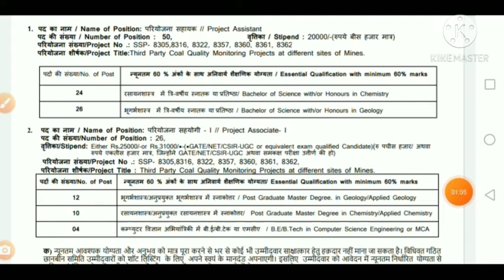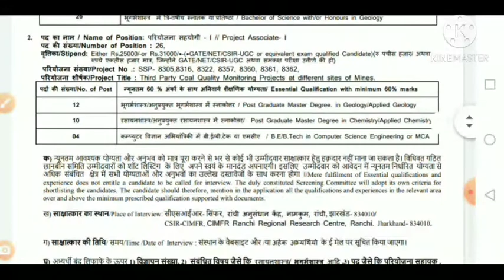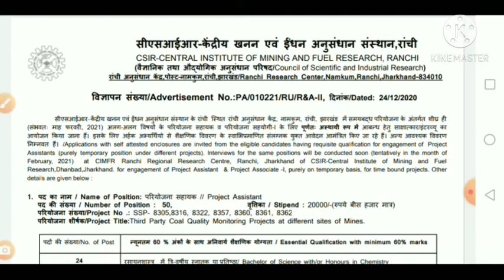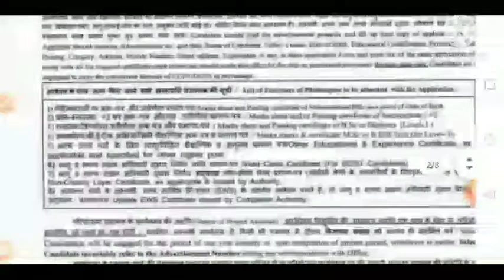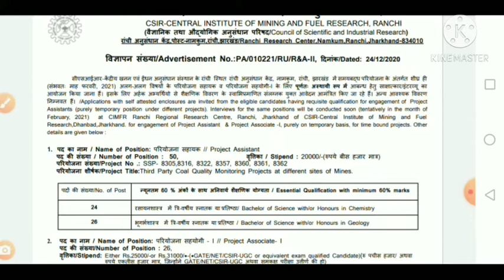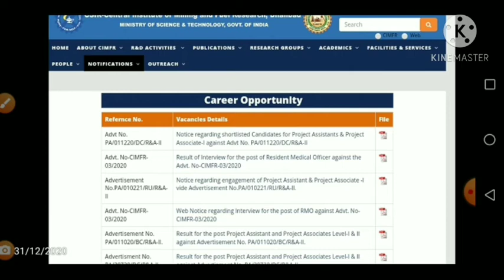76 POSTS I Central Govt Vacancies I NO EXAM I NO FEE I APPLY FROM ANY STATE I FREE ACCOMMODATION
76 POSTS I Central Govt Vacancies I NO EXAM I NO FEE I APPLY FROM ANY STATE I FREE ACCOMMODATION

Below is Website Link to see the details

सरकारी नौकरी
सरकारी नौकरी

 Stenographer Grade-II

10th Pass Govt Jobs,12th Pass Govt Jobs, Accountant Vacancy Clerk Vacancy
10 Pass Jobs
12th Pass Jobs